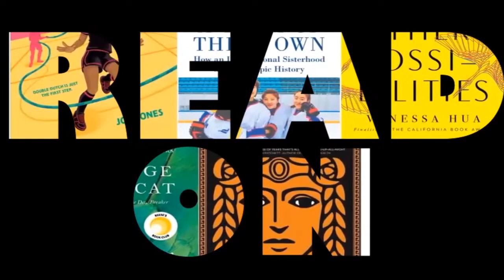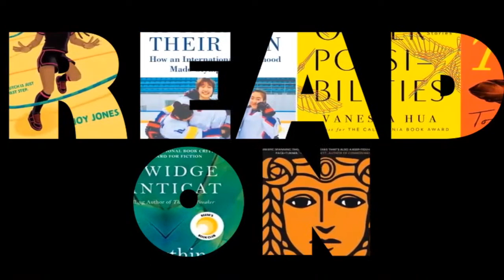Painted Worlds: Where History and Fiction Blend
Marco Rafalà, author of How Fires End, Julie Orringer, author of The Flight Portfolio, and Tracey Enerson Wood, author of The Engineer’s Wife as they discuss the complex process of interweaving history and fact with fictional narratives in their novels. Ranging from the Sicilian hillside to a Sicilian neighborhood in Connecticut, How Fires End is a story of sin and secrets. Alexander Chee calls it, “Beautiful, mesmerizing, [and] consoling.” The Flight Portfolio is a tale of courage in helping artists flee the Nazis at great peril. Pulitzer Prize winner Andrew Sean Greer called Orringer’s book, “Bighearted, gorgeous, historical, suspenseful, everything you want a novel to be.” The Engineer’s Wife asks the question “Who really built the Brooklyn Bridge?” in what Stewart O’Nan calls “a colorful and romantic tale of a storied era.”